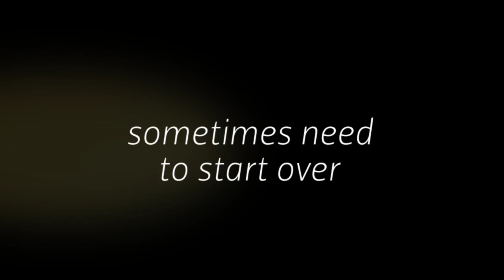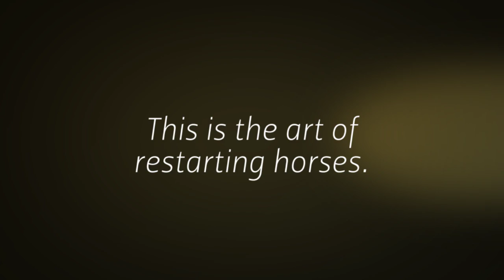Finding the Missed Path Book Trailer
Master storyteller Mark Rashid shares his methods for restarting horses and giving them a new chance at happy, healthy partnerships with humans.